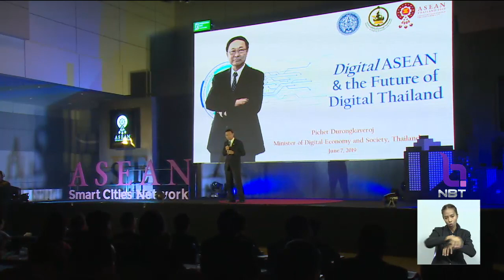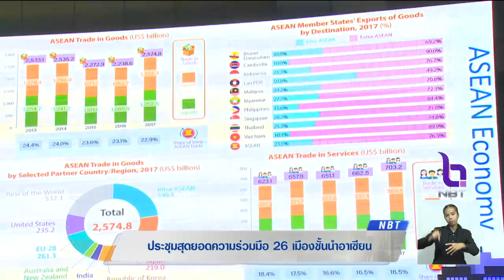ประชุมเครือข่ายเมืองอัจฉริยะอาเซียน รัฐบาลหารือ 26 เมืองชั้นนำ ยกระดับคุณภาพชีวิตประชาชน